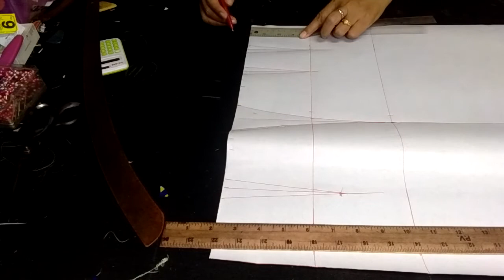Ep51 สอนสร้างแพทเทิร์นกระโปรงพื้นฐานแบบที่1 ชิ้นหน้าใหญ่กว่าชิ้นหลัง สร้างแบบง่ายๆสำหรับมือใหม่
สำหรับการสร้างกระโปรงพื้นฐานนั้น เราสามารถนำไปดัดแปลง สร้างเป็นกระโปรงทรงต่างๆได้